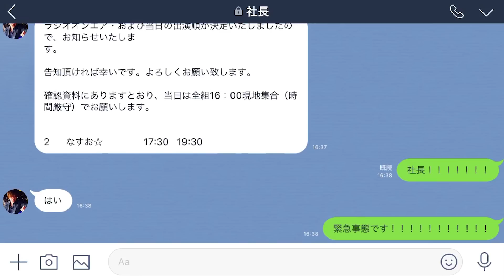【新LINEスタンプ】なすお☆ × あざらしさん コラボ【完成】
なんとあの超人気LINEスタンプ【あざらしさん】と
【なすお☆】のスペシャルコラボが実現( ´ω`っ  )3

◼︎ なすお☆コメント

なすお☆です( ´ω`っ  )3

新LINEスタンプ完成！！！
しかも今回はあの超人気LINEスタンプ
【あざらしさん】とのスペシャルコラボ！！！

だいっっっすきなあざらしさんとのコラボとか
嬉しすぎて嬉しすぎてやばい。(語彙力)
どれだけ好きかは動画を見てもらえばわかります←

いっぱい使ってほしい( ´ω`っ  )3

◼︎ グレー様

あざらしさんの産みの親( ´ω`っ  )3
2018年1月度MVP獲得人気クリエイター様( ´ω`っ  )3

ぜひチェックしてね( ´ω`っ  )3

◼︎ なすお☆CD・アルバム・オリジナルグッズもあります◎